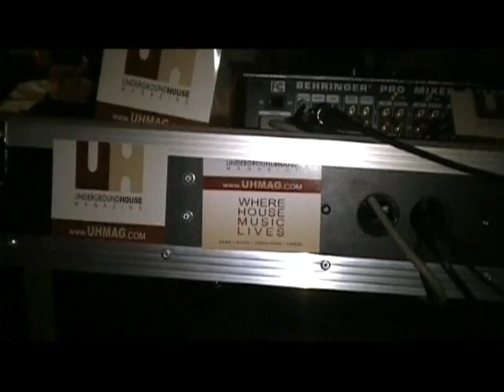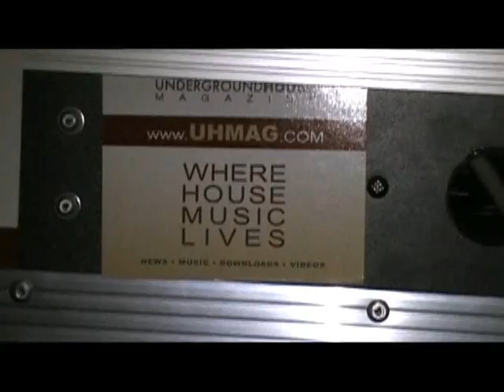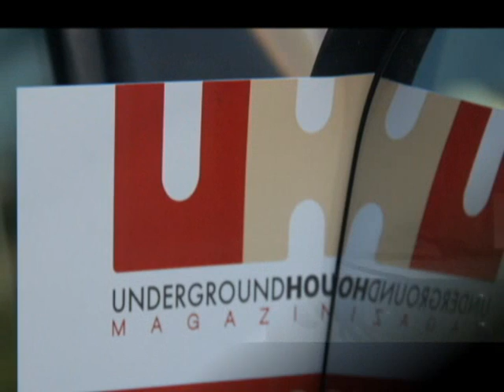Dj Spinna @ Soul Simple WMC08' Closing Party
Dj Spinna spinnig @
Soul Simple's WMC08' closing party. Presented by Underground House Magazine.